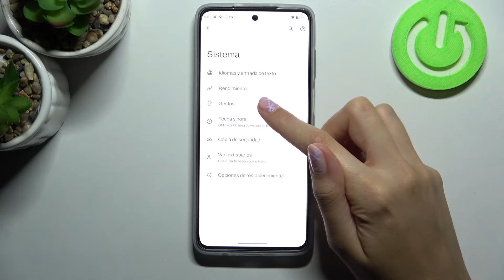Cómo cambiar la navegación de sistema en MOTOROLA MOTO G82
¿Navegación por gestos o navegación con botones? ¿Qué tipo de navegación del sistema en Motorola Moto G82 prefieres? Hoy vamos a presentarte cómo cambiar la barra de navegación en Motorola Moto G82 en unos pocos pasos.

¿Cómo cambiar la barra de navegación en el Motorola Moto G82? ¿Cómo configurar la barra de navegación en el Motorola Moto G82? ¿Cómo cambiar el tipo de navegación en el Motorola Moto G82? ¿Cómo activar la navegación por gestos en el Motorola Moto G82? ¿Cómo activar los botones de navegación en el Motorola Moto G82? ¿Cómo cambiar el orden de los botones de navegación en mi Motorola Moto G82?